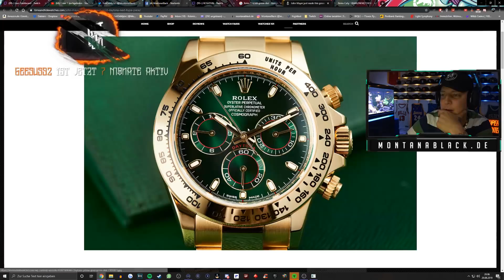MontanaBlack nur am Protzen? 🤔 Reaction auf Iced-Out Uhr 😱 | MontanaBlack Realtalk